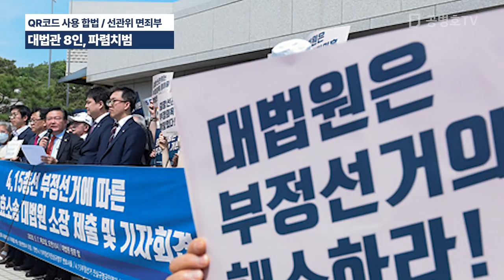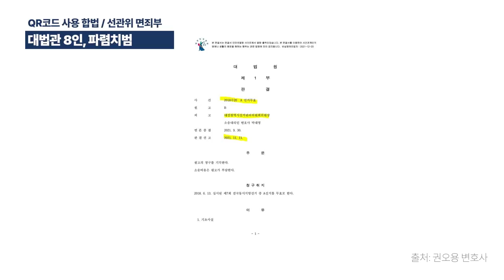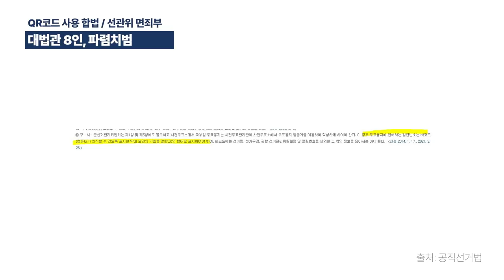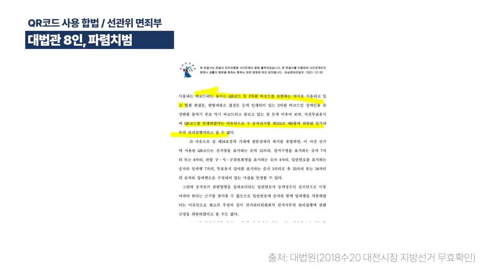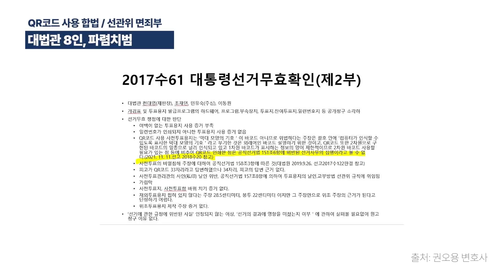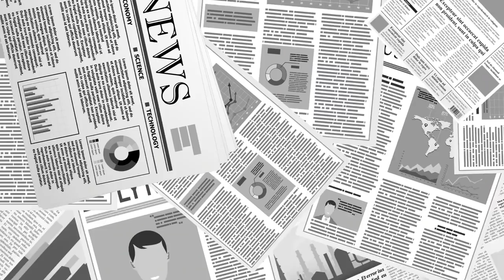대법관 8인, 위법과 파렴치함 / 사전투표용지, QR코드 인쇄가 국가적 재난이 된 상태인데 / 대법관들이 서둘러 공직선거법을 위반하는 판결을 내리다 [공병호TV]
Bitcoin : 3MTW849AkP2ftLeSK2teZHMmzLu7Z83s9U